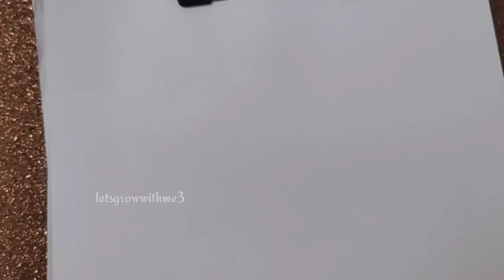How to draw beautiful birds drawing|pencil-sketch|Drawing-tutorial|No